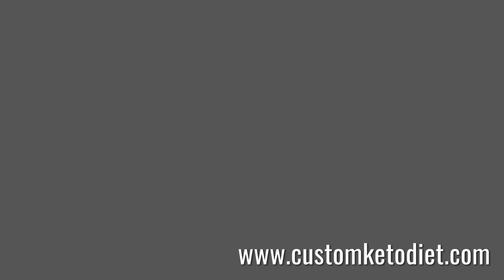Keto Maple and Walnut Hemp Heart Porridge | Keto Hemp Heart Recipes (Video 56)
Ingredients:
1/4 cup Hemp Hearts
2 Tbsp Coconut Flour
1 Tbsp Flax seeds
1/2 cup Almond Milk
1 Tbsp chopped Walnuts
1 Tbsp sugar-free Maple Syrup

Nutritional Information:
Fiber - 4g
Finally a diet plan that works!

If you’ve tried keto in the past but couldn’t make it work then pay attention.

There’s a website out now that helps you make keto work by giving you a completely custom plan based on your food preferences, height, weight, and goals.

It’s completely free to create a plan.

And the best part is you’ll also see how much weight you lose and how fast!

It actually shows you what you’ll weigh in 30 days following your custom plan.